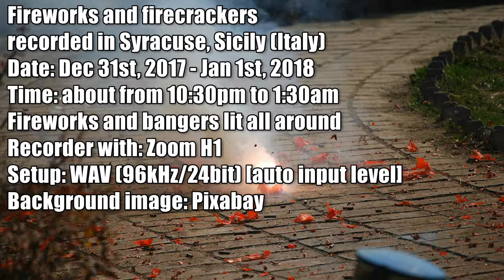New year fireworks and firecrackers - binaural 3D sounds (173 mins no loop)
High definition sound of fireworks and bangers going off, with some vehicles passing by in the distance
▼▼ KEEP READING ▼▼

Recorded with Zoom H1 during New Year Celebration in Sicily, 96KHz/24bit